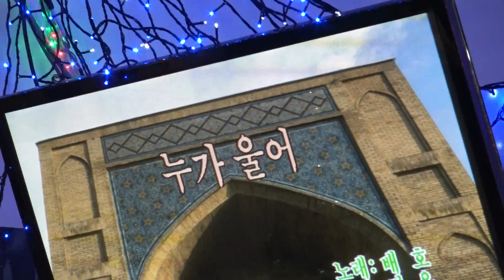가수 이상연 누가울어 뉴스타예술단정기공연 [단장:이영숙 전화:010-5391-1838] 장소:극장식공연장미가 일시:2018 9.12 [매주 수 요일]